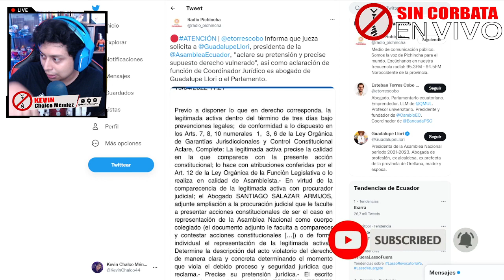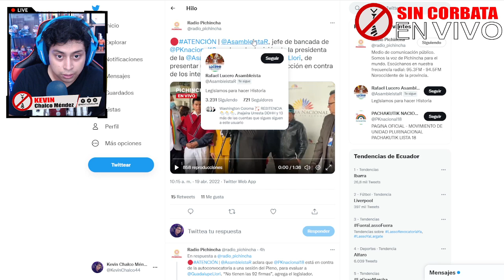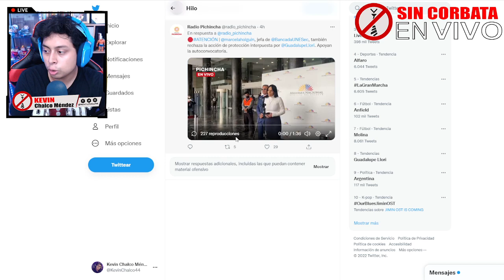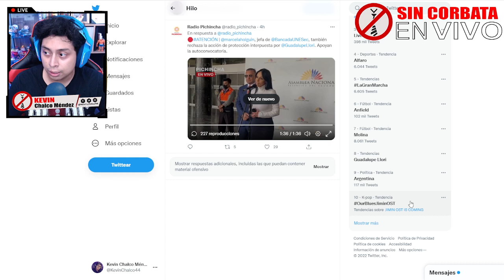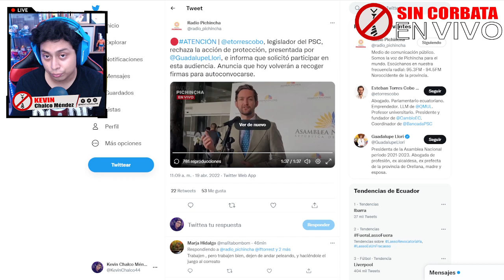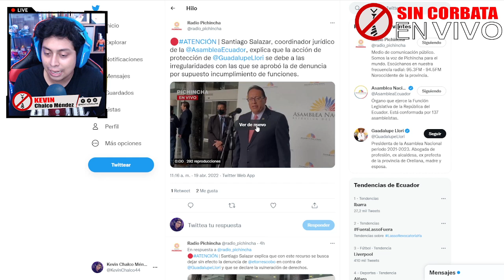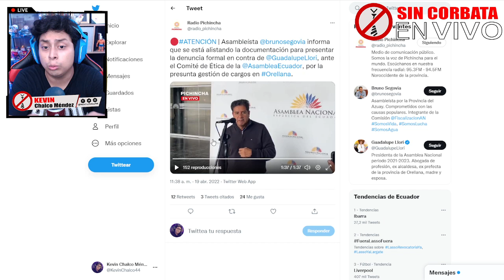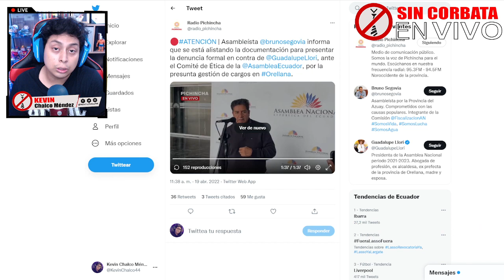LLORI SE AMARRA DE PATA Y MANOS ¡HIZO ESTO PARA QUE NO LA BOTEN DE LA ASAMBLEA!